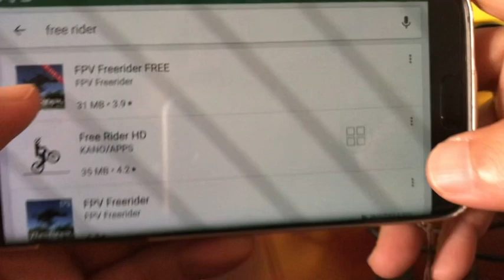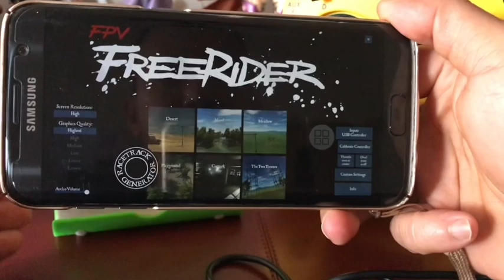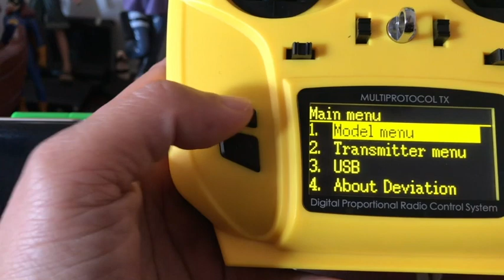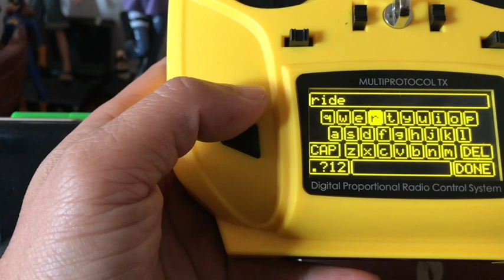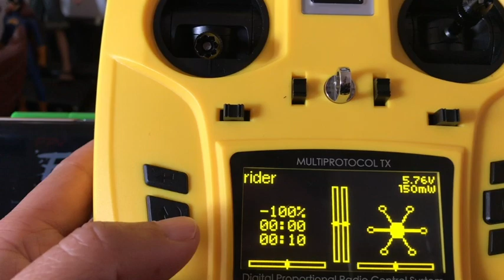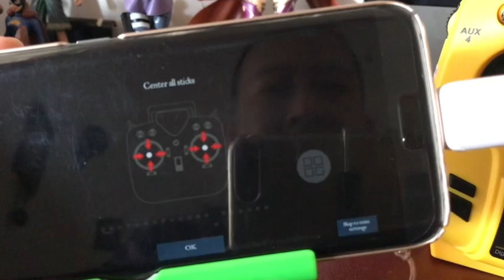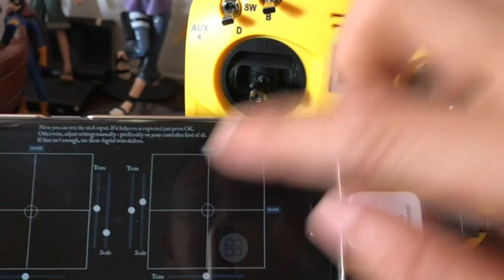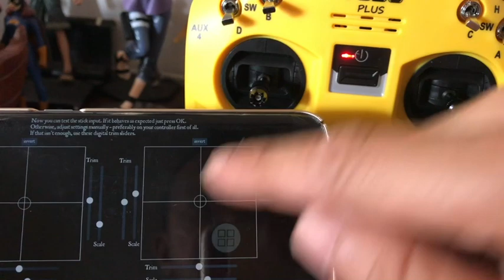Cara menghubungkan aplikasi free rider dengan jumper T8SG Plus di handphone android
Cara menghubungkan aplikasi free rider  (di android) dengan jumper T8SG Plus